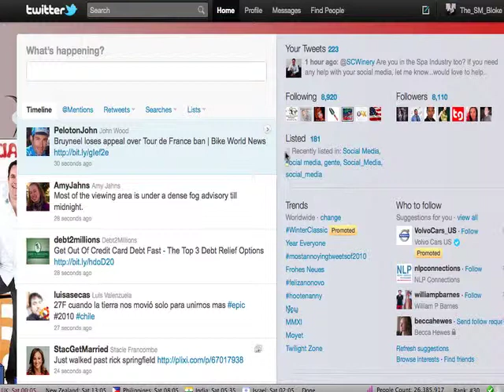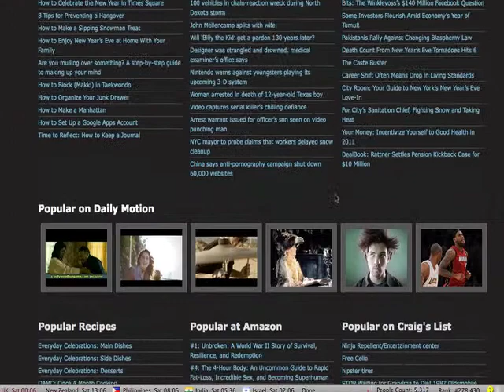Twitter Tutorial- What toTweet with Stuff To Tweet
Have you run out of relevant things to tweet about? Watch this very short video to find out what how to use Stuff To Tweet to get inspiration for your twitter tweets. Stuff to Tweet is a very powerful site that will go well with any social media marketing plans. Hope you enjoy the video-Twitter Tutorial- What toTweet with Stuff To Tweet